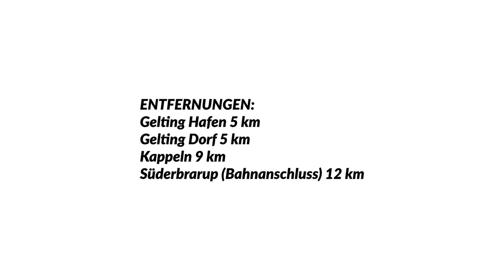Suchen Sie das Weite...Einfamilienhaus in Stangheck